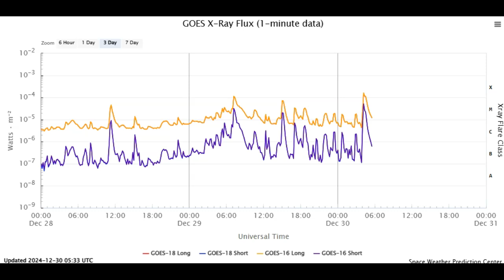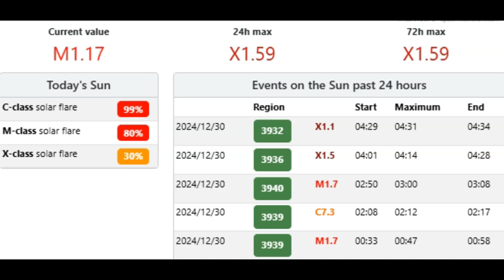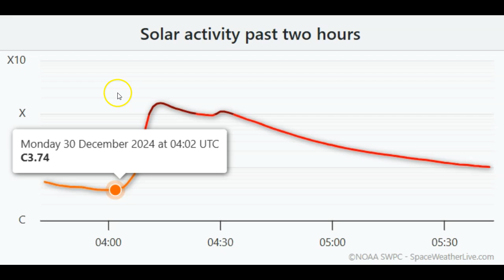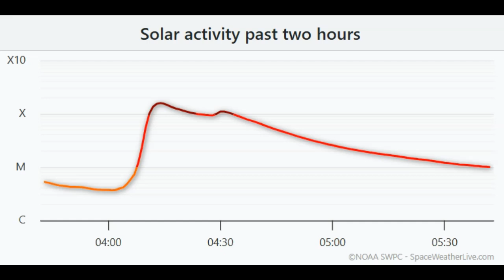Two X-Class Solar Flares From Two Sunspot Groups December 30th 2024!